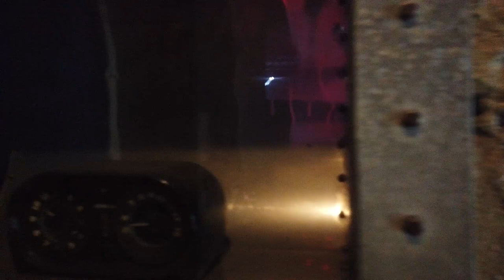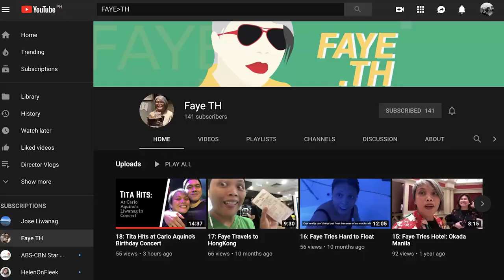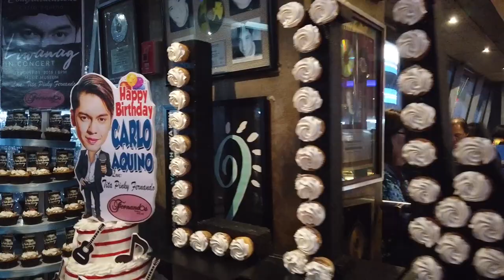DIRECTING CARLO AQUINO CONCERT | VLOG TAKE OVER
FLM takes you behind the scenes of Carlo Aquino's LIWANAG in CONCERT

Also FAYE.TH takes over the camera to tour you around MUSIC MUSEUM!

Watch Multimedia Director Frank Lloyd Mamaril as he takes you into his travels and his workplace.